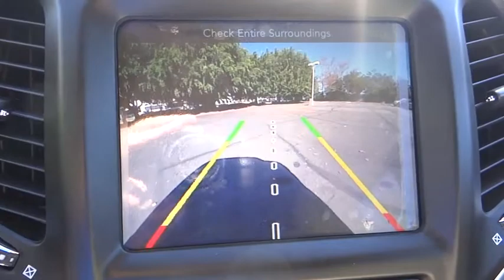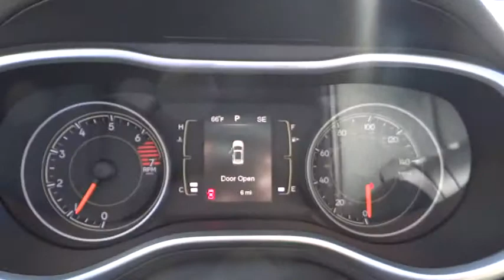2016 Jeep Cherokee Costa Mesa, Huntington Beach, Irvine, San Clemente, Anaheim, CA JR60411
2016 Jeep Cherokee